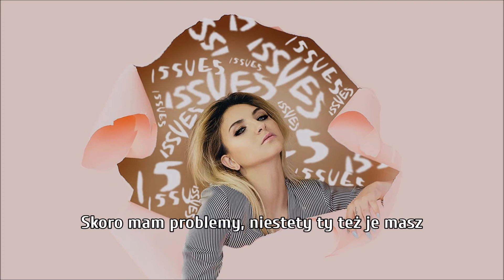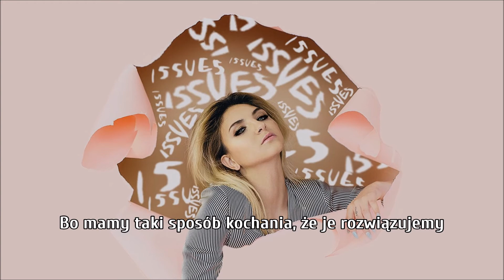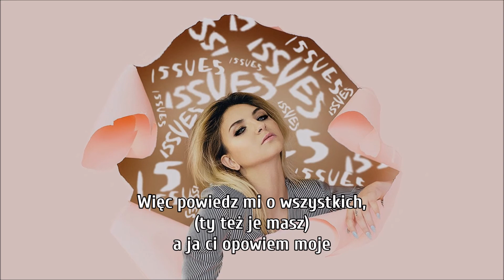Julia Michaels - Issues (Tłumaczenie PL ©)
"Problemy" to ballada o relacjach między osobami, które mają problemy, ale kochają się wystarczająco mocno, aby pracować nad nimi.

Lyrics: Julia Michaels, Benjamin Levin, Tor Hermansen, Mikkel Eriksen, Justin Tranter
Year: 2017
Original: Julia Michaels
Released: Nervous System (2017)